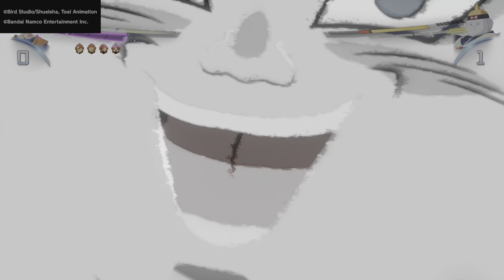DRAGON BALL: Sparking! ZERO GOKU: SAGA CELL